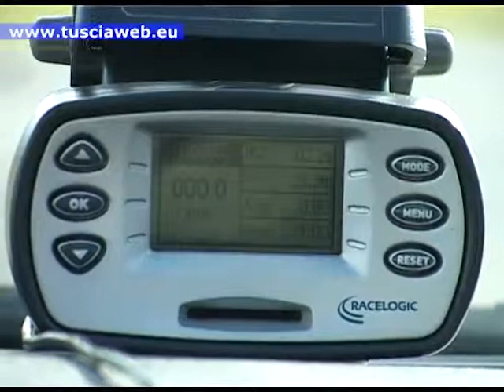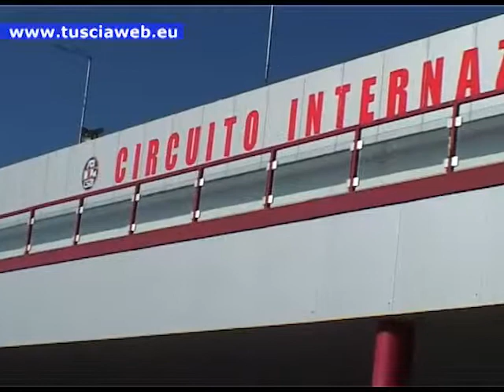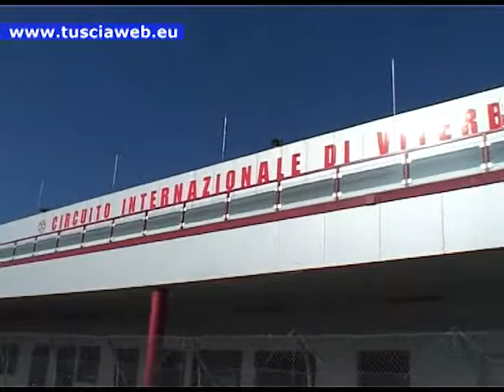Più giovani, più sicuri